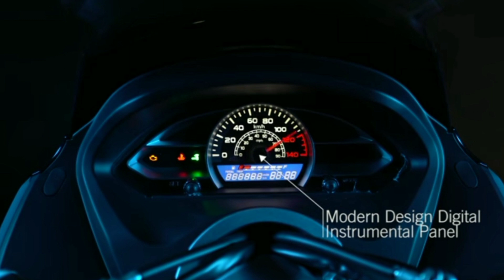Panapat Nga Ba Sa Yamaha Nmax | NEW FKM SLICK 150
Bagong motor pamatay nga ba sa nmax looks

GEAR USED:

CAMERA
SmartPhone
Vivo Y11
MIC
PhonBox ShotGun mic
Gorilla Pod

EDITOR APP
Power Director
Pexilab
Picsart